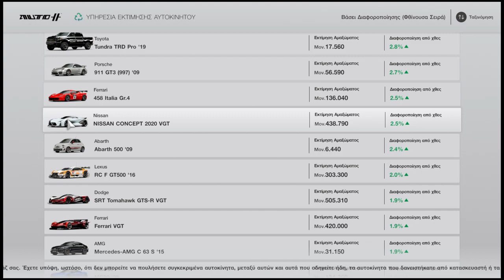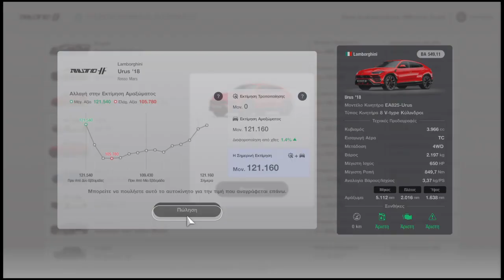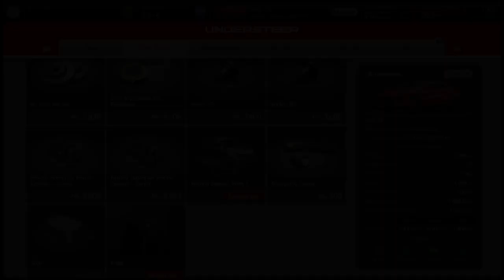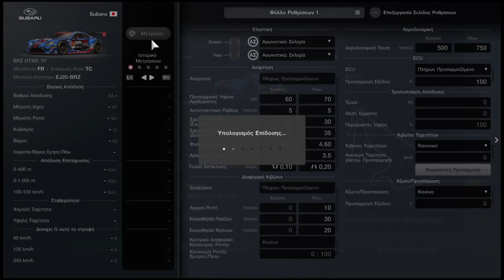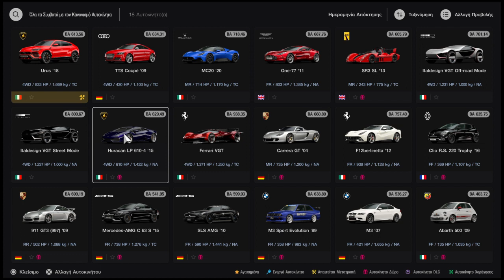Gran Turismo™ 7 game play